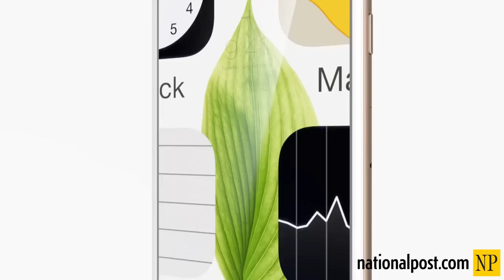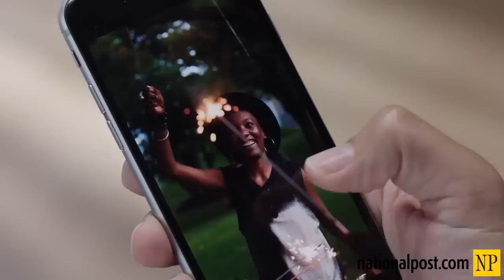Comparison By National Post For iPhone 6 with a old (5 year old) BlackBerry phone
National Post tries to showcase the best of iPhone 6 by comparing it a device release 5 years ago.

Trying to compare a system running Intel Pentium 3 and Intel Core i7? She's probably trying get a new device I guess.